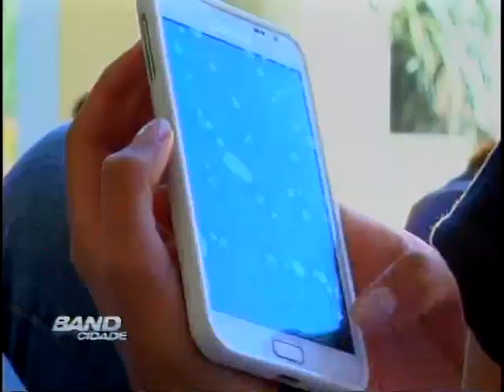Band Cidade Campinas 04 05 2013 bloco 03